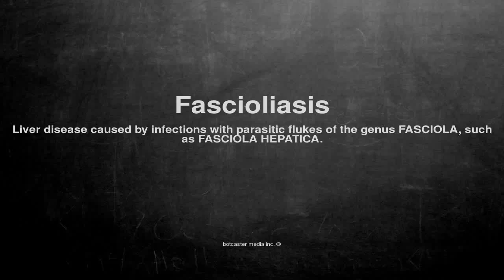Medical vocabulary: What does Fascioliasis mean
What does Fascioliasis mean in English?